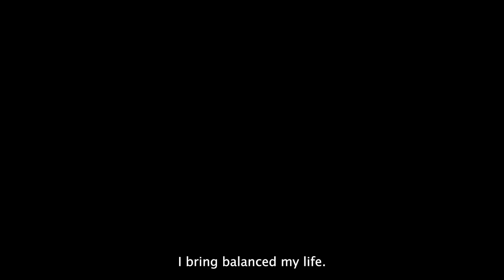Work Hard for What You Want: Wisdom from Women Leaders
Our top female executives inspire change and drive our mission of changing lives for the better every day—and we had the privilege of sitting down with them and discussing their experiences, stories, and advice to help and inspire other women as they grow in their own careers.

Hear from Natasha Luddington, our Chief legal Officer, as she talks about her experience as a woman of color in the banking industry and how she brings balance to her busy work life.

Check out more career advice and stories from our women in leadership